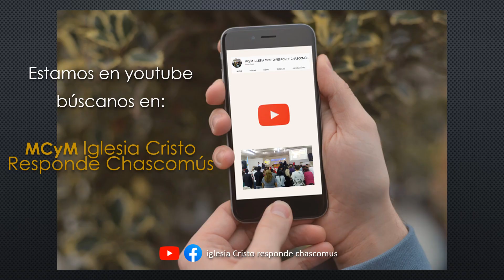FE SOBRE TODO | Sebastián Emanuel Gruszka | 19-05-2023